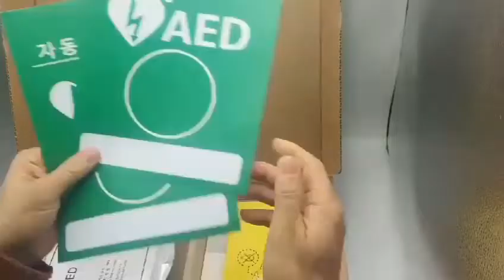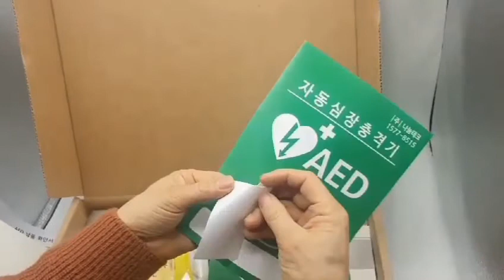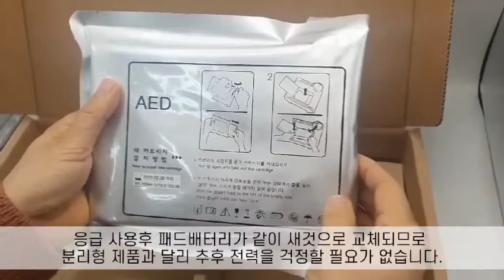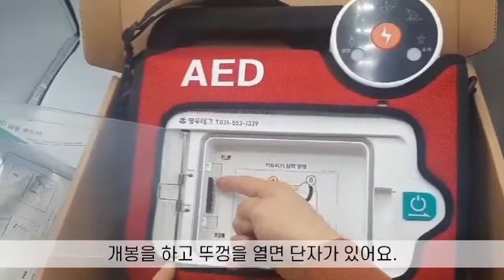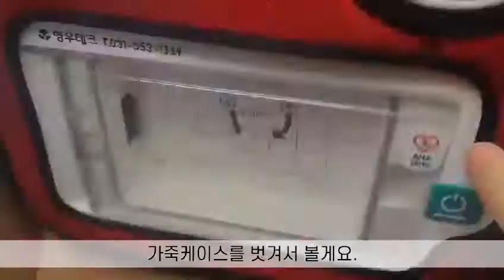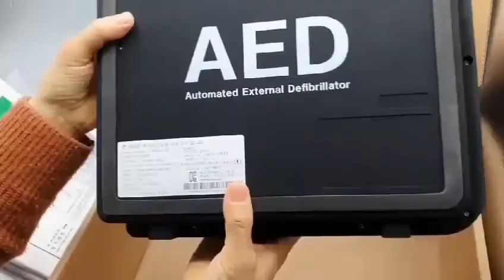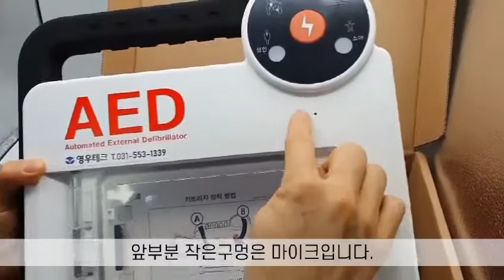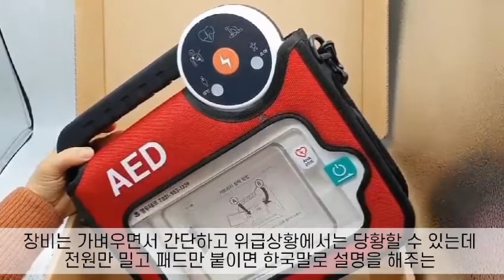나눔테크 NT-3000 AED자동심장충격기 제세동기를 소개합니다.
안녕하세요. 영우테크 입니다.
AED 자동심장충격기 NT-3000 제품을 소개합니다.
개봉,기능설명, 앞뒤 모양의 상세설명입니다.
영상을 참고하시어 기능이나 가격면에서 합리적인 제품을 만나보시길 바랍니다~